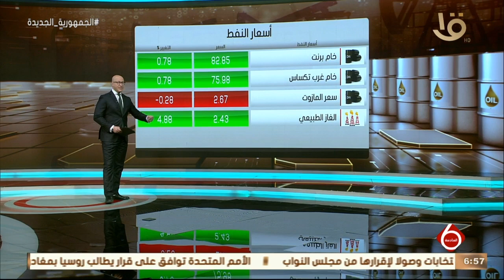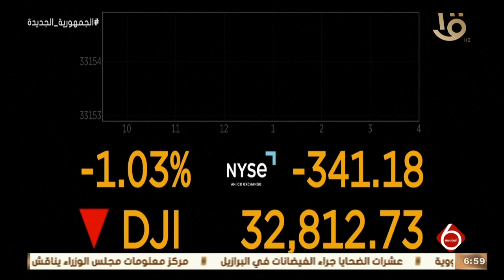نشرة السادسة | أهم الأخبار السياسية والاقتصادية محلياً وعالمياً 24-2-2023